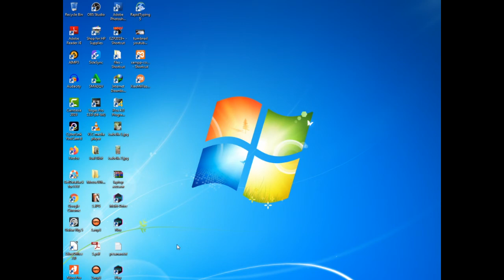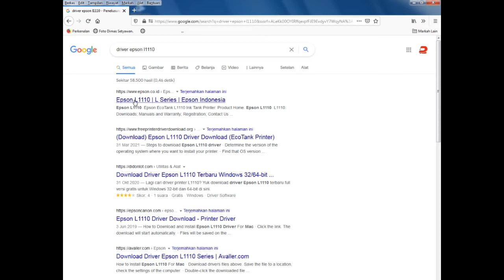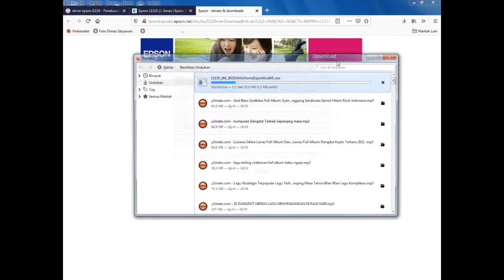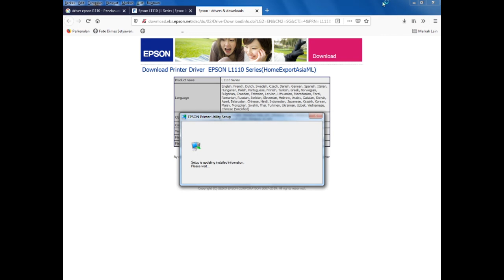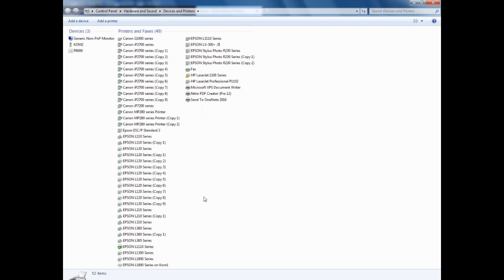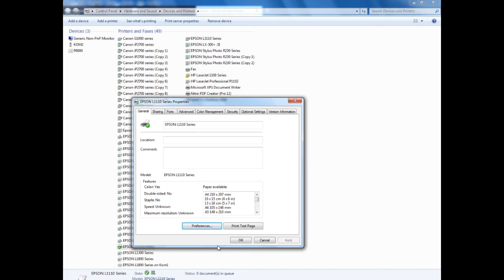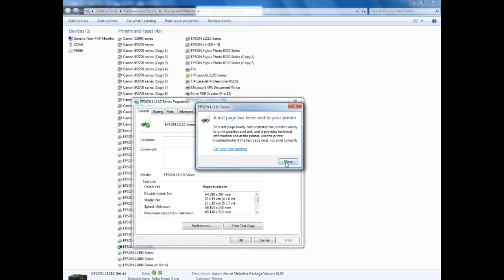Cara install driver epson L1110 tanpa cd driver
Cara install driver epson L1110 tanpa cd driver, dan dilakukan dengan cara download dari website resmi epson.